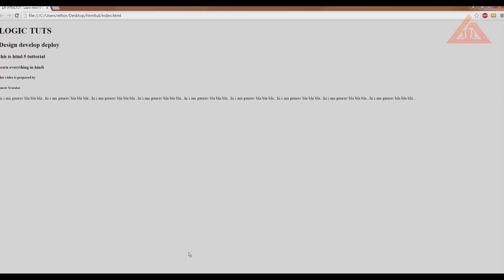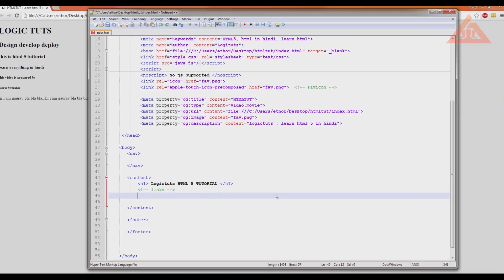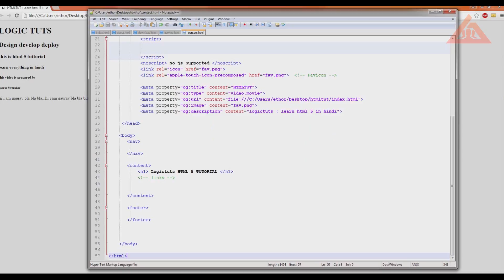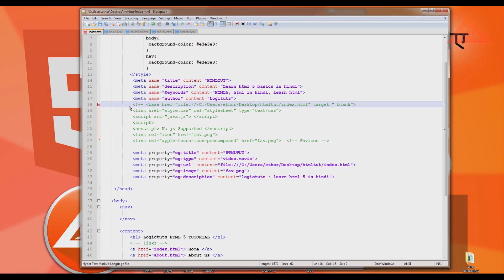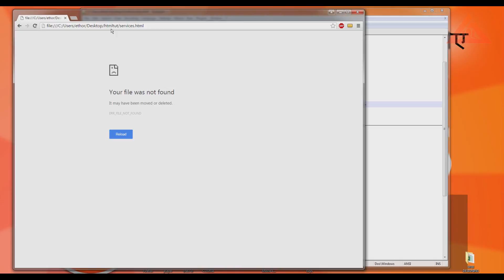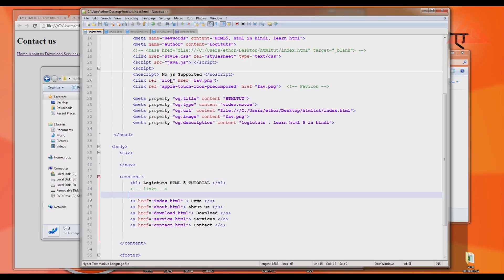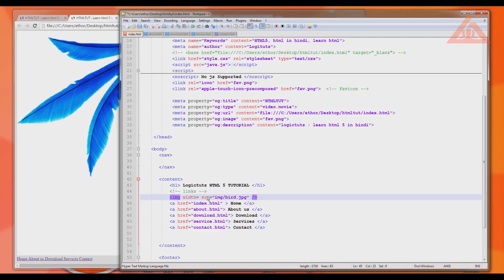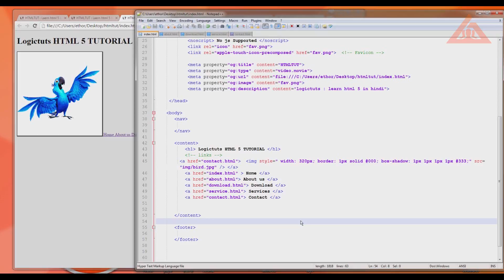HTML5 in Hindi : Anchor Links And Images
Hello,
# Html pages link to each other and building Links
# Adding Images to your web page

These two fundamental tags are explained in this video.